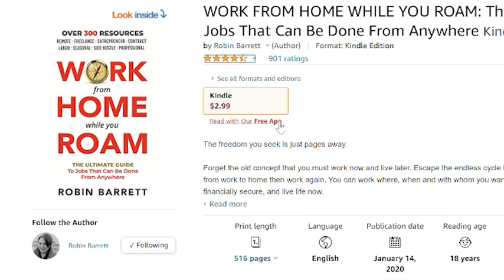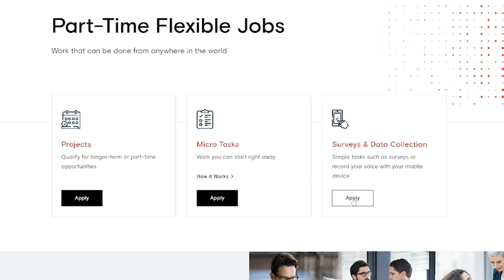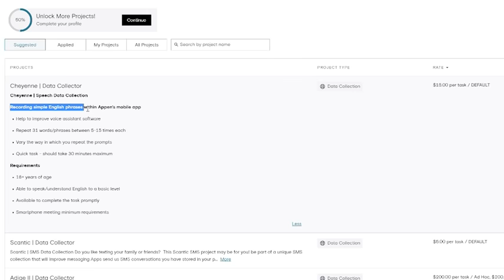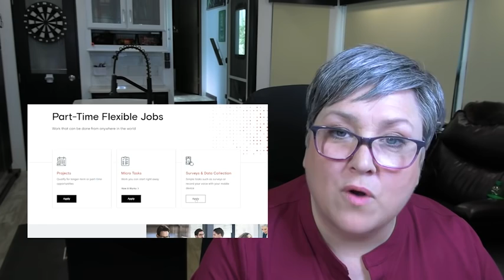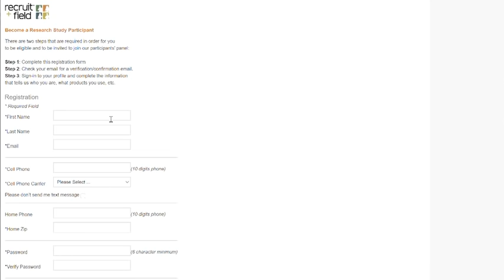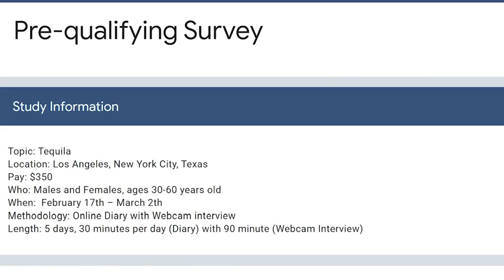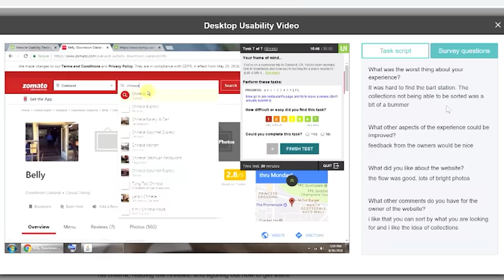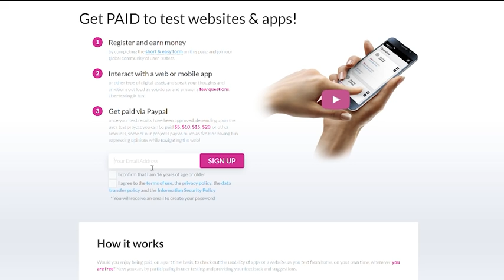5 WORK FROM HOME Remote Jobs YOU CAN DO RIGHT NOW! with No Experience in 2021 for people 55+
Incredibly fast-growing demand of big brands in the world to hire reliable remote workers and thousands of new jobs are being created every day, Now it’s the best time to start making money with your talent and skills in the new quickly-changing workplace platform.